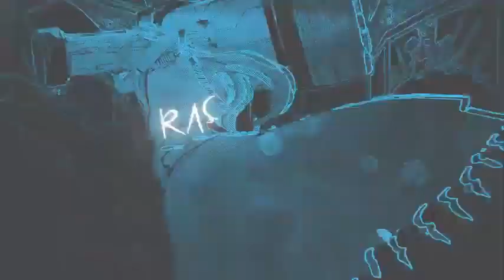WLO Mjolnir Shuumatsu no Valkyrie Thor Rap de 1hora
Este rap no me pertenece todos los derechos a WLO